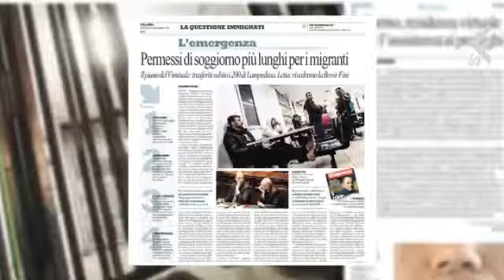RNews, Bolzoni, Cie Non dimentico quell Italy's Show channel